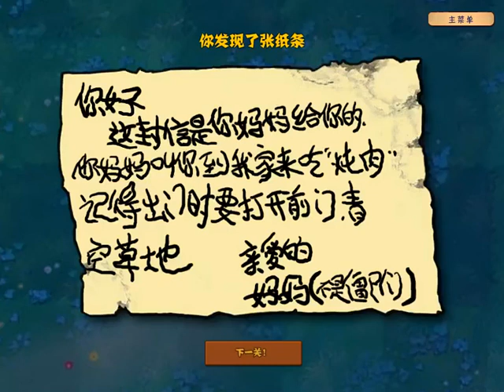Monster plan vs Zombie new version /Pvz /gameplay day day day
plan vs zoombie
plant vs zombies unblocked
plant vs zombies characters
plant vs zombies toys
plant vs zombie toys
zombie vs. plants
which one is better plan b or take action
plant vs zombie for pc
i zombie plants vs zombies
i plan vs i am planning
i zombie strategy
plant vs zombie jambu
plant vs zombie java
plant vs zombies jalapeno
plant vs zombie java jar
plant vs zombies jurassic marsh day 12
plant vs zombies java game
plants vs zombies jurassic marsh day 25
plant vs zombie jazz
plants vs zombies java game download
plant vs zombies java download
plant vs zombie komik
plant vs zombie kentang
plant vs zombie karakter
plant vs zombie key code
plant vs zombies kizi
plant vs zombies ko
plant vs zombie komputer
plant vs zombies kabak
plant vs zombie kegunaan
plant vs zombie kode cheat
k'nex plants vs zombies
plant vs zombie lego
plant vs zombie logo
plant vs zombies laptop download
plant vs zombie laptop download free
plant vs zombie laptop
plant vs zombie letter
plant vs zombie lawn
plant vs zombie lore
plant vs zombie list
plant vs zombie movie
plant vs zombie mushroom
plant vs zombie music
plant vs zombie meme
plant vs zombie mods
plant vs zombie mod menu multi plant
plant vs zombie minecraft mod
plant vs zombies mod apk max level 2023
m level plants vs zombies 2
z plan vs x plan
m1 abrams vs zombies
plant vs zombies nut
plant vs zombie no cooldown